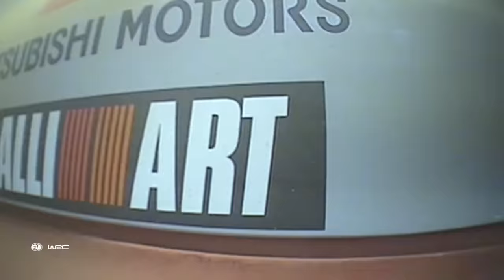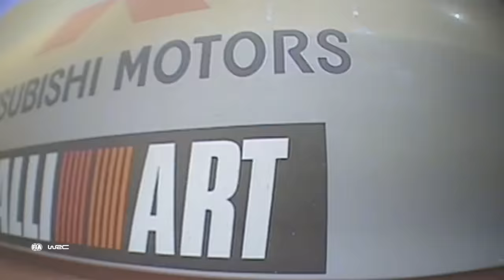When WRC Overtaking Goes Wrong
Unlike some other motorsports, overtaking doesn't happen that often in rallying, but when it does it can be pretty spectacular!